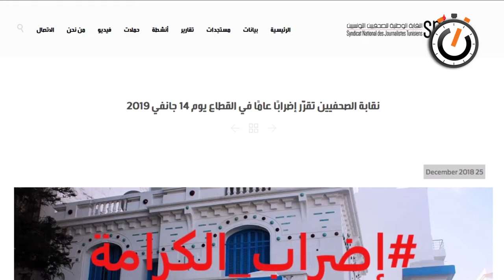نواة في دقيقة: الإتفاقية المشتركة للصحفيين، قطرة في بحر من الإستحقاقات